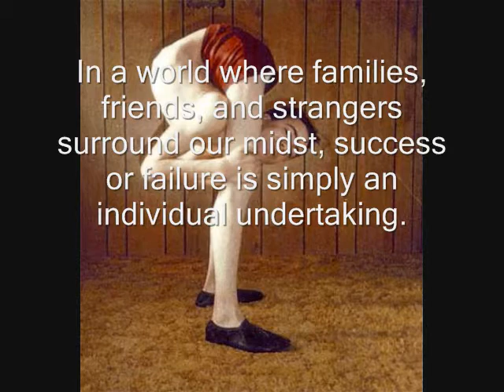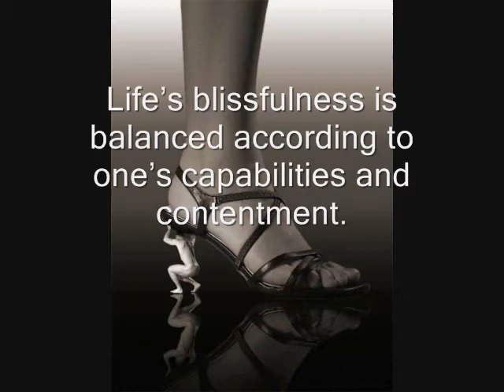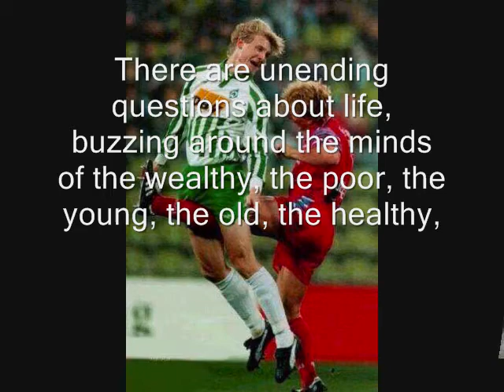SECRETS TO SUCCESS - by John-Eric Taburada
Transforming people to be a sure winner!